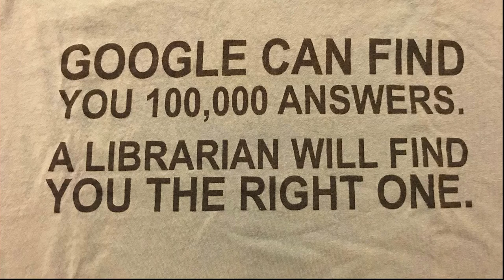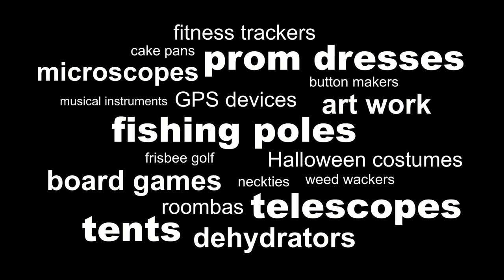Are Libraries Still Relevant? | Liz Bartlett | TEDxCaryWomen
Do we still dewey decimal? Are libraries obsolete in the 21st century digital age? Find out how libraries have transformed over the years and what this librarian believes to be the future of community libraries everywhere.  Liz Bartlett is a second-generation Librarian, so libraries are in her blood! Growing up in an Air Force family, her family moved continuously, changing households 12 times in 17 years. Liz found it hard to make friends in each new home, so she often took refuge in reading and hence has always been an avid reader.

After college, she tried teaching, but realized it wasn’t her calling. She moved to North Carolina to pursue a degree in Library Science and earned her MLS at UNC Chapel Hill. She began her career as a Children’s Librarian in Louisburg then became a manager in Wake County library locations Garner, Wendell, and Cary. She has served as the committee chair of WCPL’s annual Storytelling Festival and Staff Development Day events. Liz also participated in the State Library’s Quiz Bowl Committee for several years.

She is currently the Library Manager for the brand new Cary Regional Library in Downtown Cary.
This talk was given at a TEDx event using the TED conference format but independently organized by a local community.